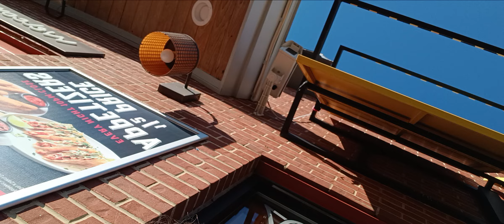pt1: What I'm struggling with my family: what I am is not what they want